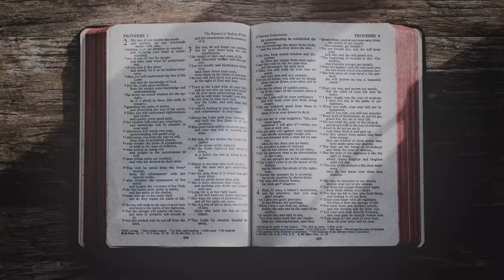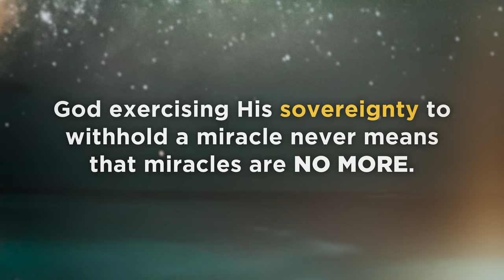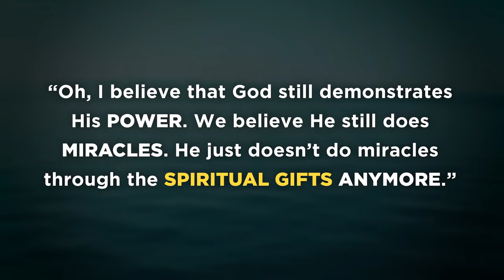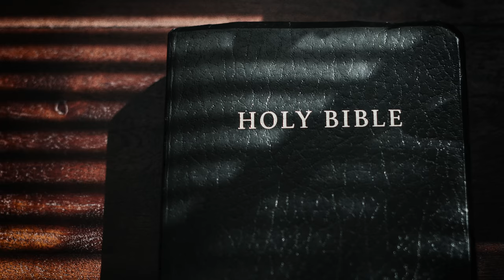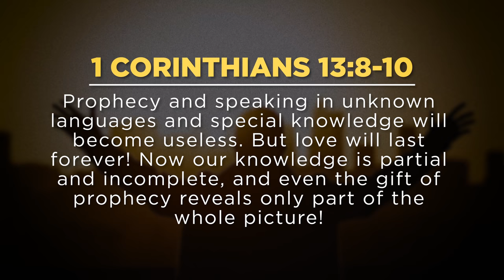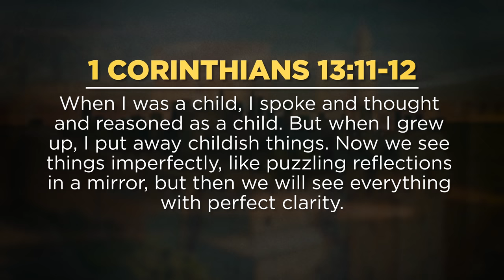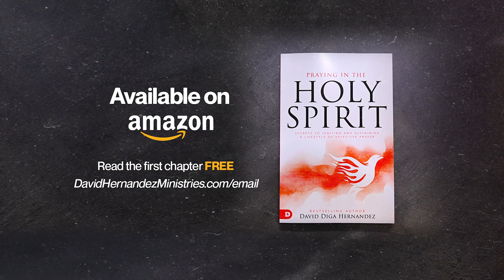Spiritual Gifts: Are They for Today?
David Diga Hernandez debunks the tired stance of cessationism (the unbiblical belief that the spiritual gifts are no more). It's time to give the Word of God the final say.